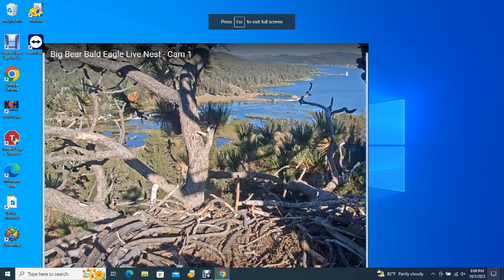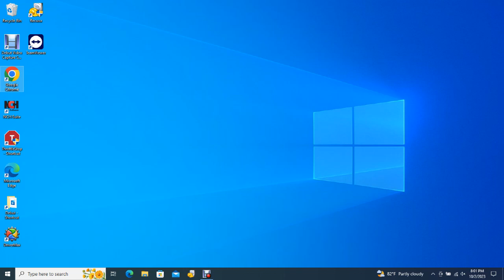Big Bear Bald Eagles 10/02/2023 15:04